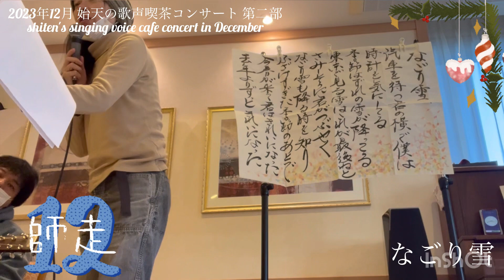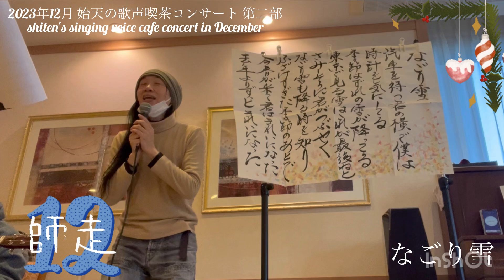【2023年12月 始天の歌声喫茶コンサート「なごり雪」】shiten's singing voice cafe concert in December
【2023年12月 始天の歌声喫茶コンサート 第二部】
shiten's singing voice cafe concert in December

フルバージョンもYouTubeにあがっているので是非ご覧ください^_^。